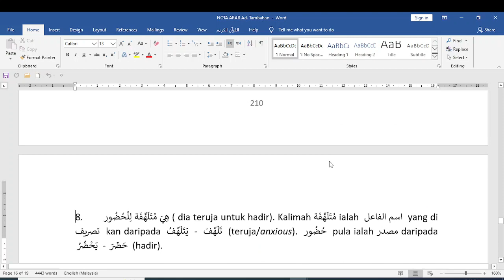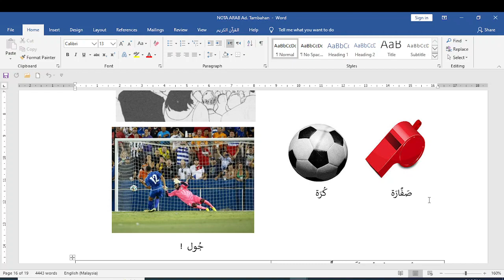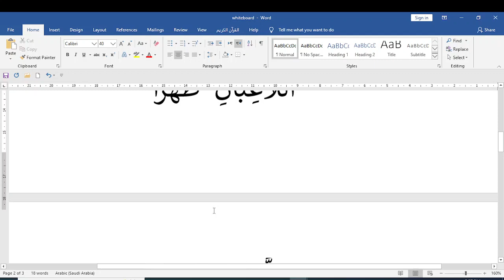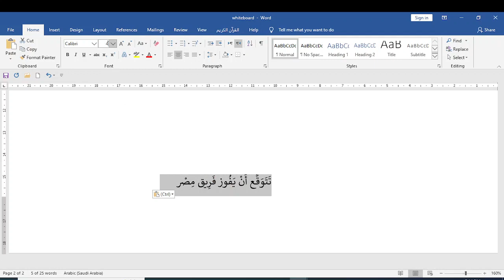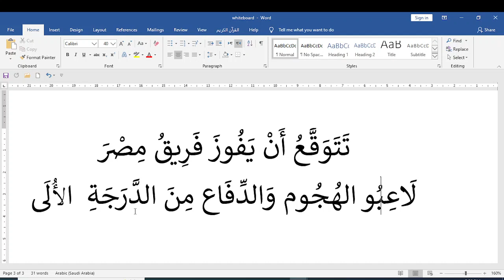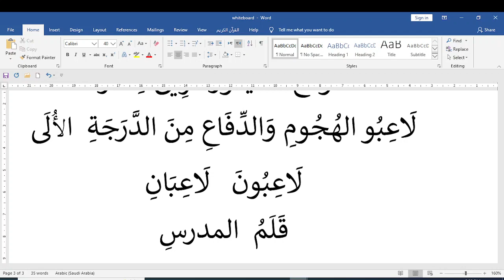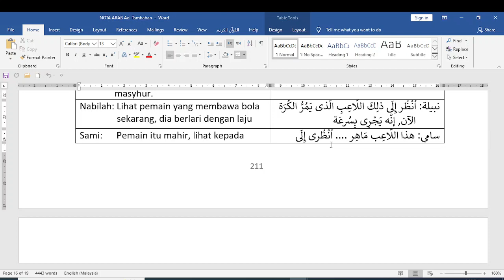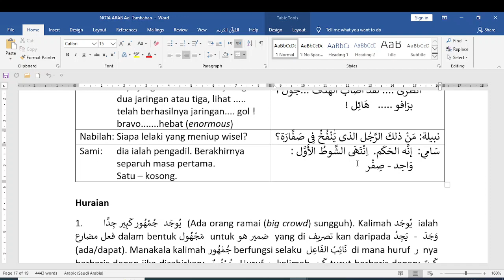KULIAH 26 JULAI 2022